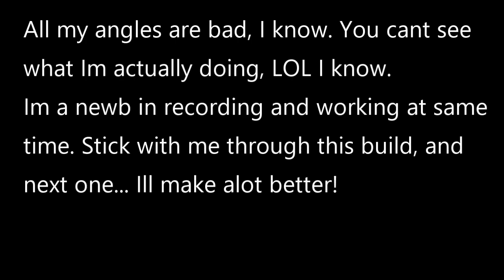Rebuilding A Wrecked 2015 Peterbilt 389 from Copart - Part 6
sorry it took me a while but its coming along. ill probablly have another video out later this week.